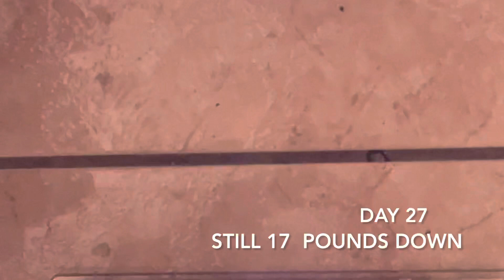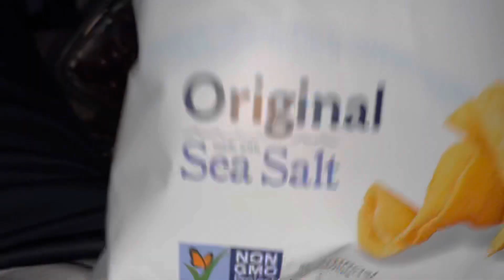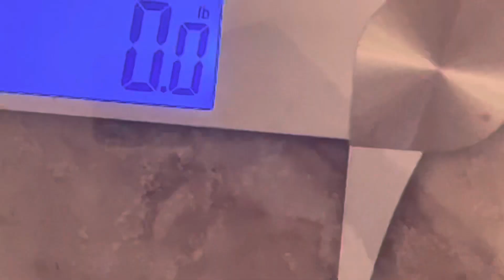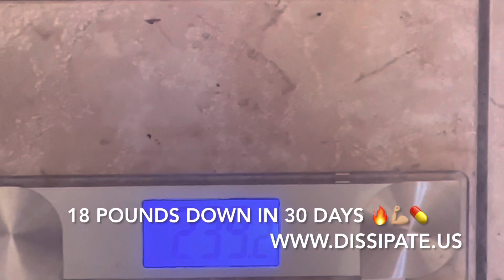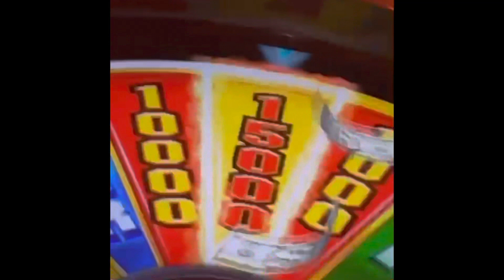Lost 18 Pounds In 30 Days!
We’re On Shopify Now!